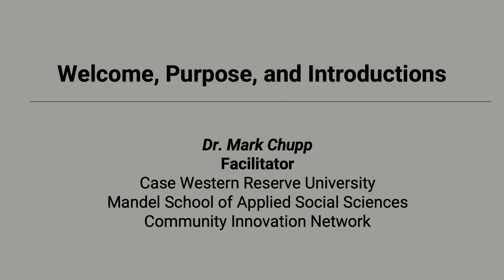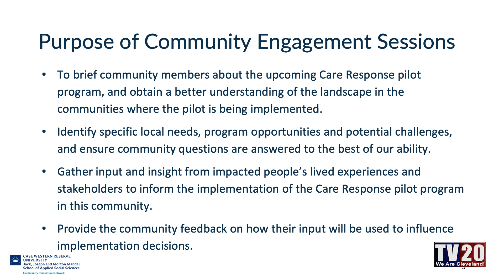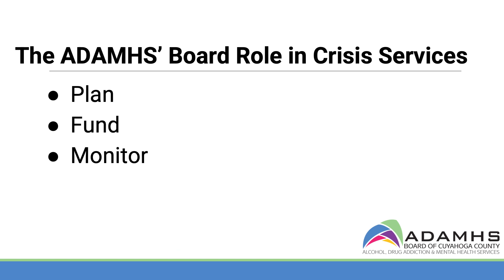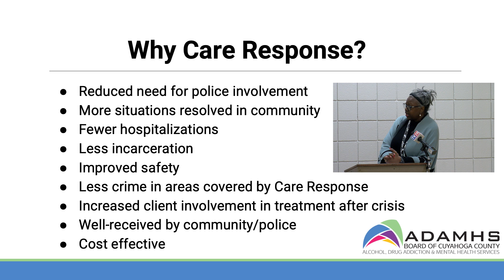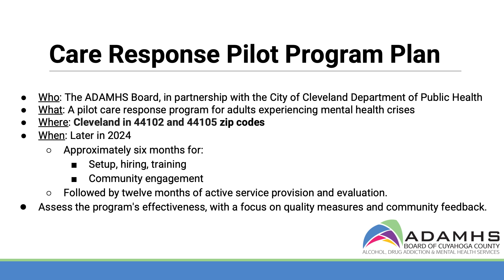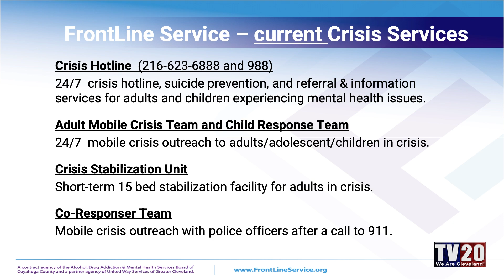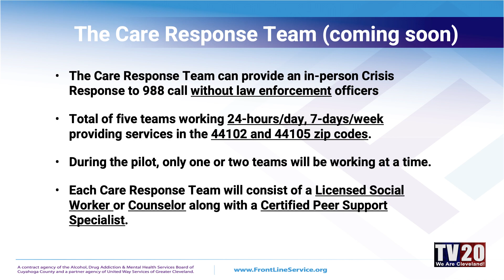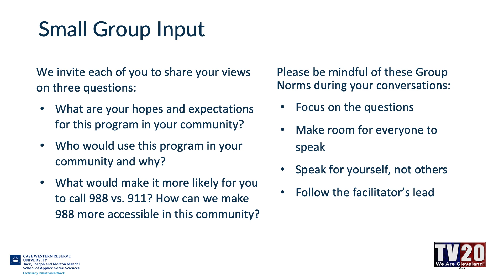Mental Health Crisis Care Response Community Engagement (3/26/24)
The City of Cleveland witnessed a significant milestone in its journey towards transforming mental health and addiction crisis intervention, with multiple meetings for the Care Response program. This important initiative, set to be introduced in the 44105 and 44102 zip codes later this year, aims to revolutionize crisis care through a compassionate, health-first approach, employing mental health professionals and peer supporters to respond to crises instead of police officers. The program is a collaborative effort led by the Alcohol, Drug Addiction & Mental Health Services (ADAMHS) Board of Cuyahoga County and the Cleveland Department of Public Health.

Scott Osiecki, CEO of the ADAMHS Board, has stressed the critical importance of community engagement in shaping the program: "As we initiate this project, we understand that its true potential can only be achieved with the community’s active engagement and feedback. This initiative is more than just a new venture; it's our pledge to deliver empathetic, effective care that resonates with and meets the specific needs of our community members.”

Dr. David Margolius, Director of the Cleveland Department of Public Health, underscored the collaborative nature of this effort: "This journey we're embarking on isn't just about altering how we respond to crises; it's about collectively redefining our approach to ensure it's inclusive, compassionate, and reflective of our community’s values. We're calling on everyone in our community to lend their voices and expertise as we build a mental health crisis response that truly embodies our shared vision for a healthier Cleveland.”

The City of Cleveland Department of Public Health and ADAMHS Board are dedicated to incorporating community feedback into the development of the Care Response program. To facilitate this, additional community meetings have been scheduled in the coming months.